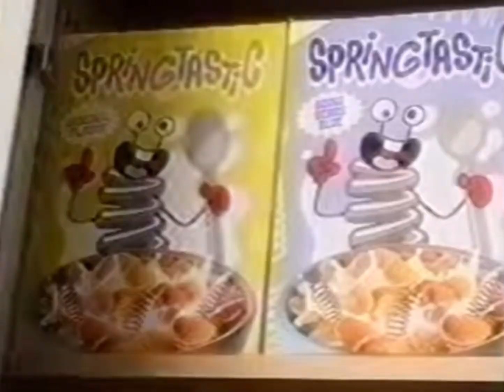What if Springtastic was a real brand: Commercial (1985, FIXED)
I forgot to remove the noise in the background so I took care of it… the springs would instead be marshmellow springs!